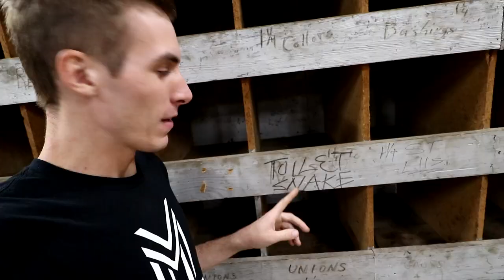I'M BUILDING THIS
I KNOW IT'S HUGE. i HAD TO BUILD THIS THING!!!
on this 3dmachines production I start building the biggest american flag shelf I've never seen. You got to be different in this world. That's what I've learned. Stay fresh, be different, BE A MACHINE!

FAN MAIL:
3DMachines